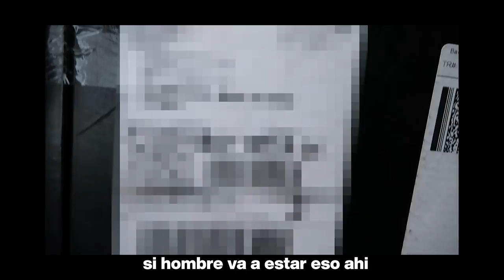✨ESPECIAL 100.000 SUSCRIPTORES✨